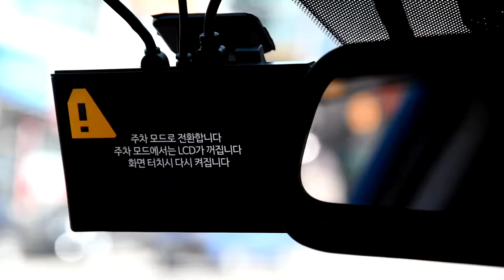파인뷰 X1000 NEW 주정차 알림 테스트 2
지방이라 그런지 아직 기능이 제대로 작동되지 않습니다. 지방도 얼른 추가해주세요~